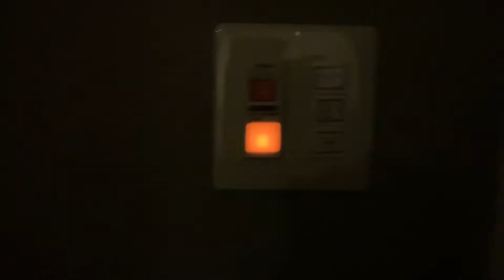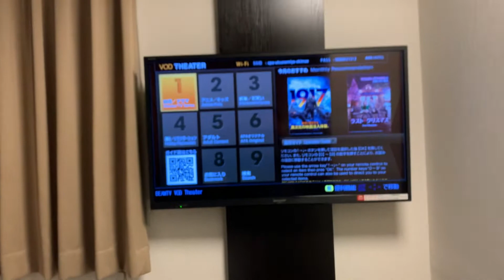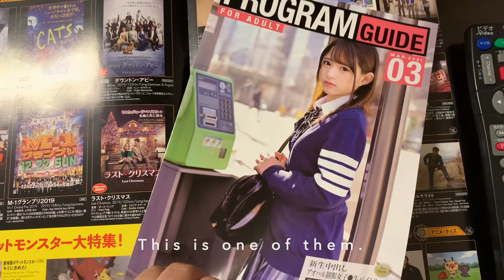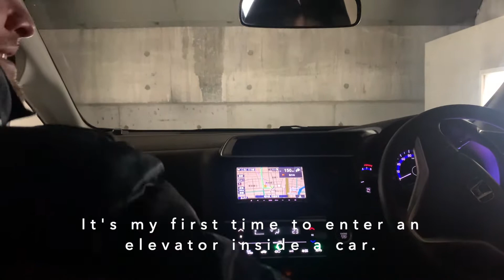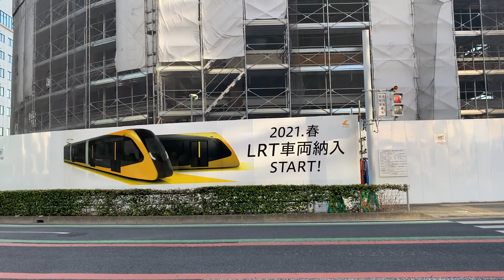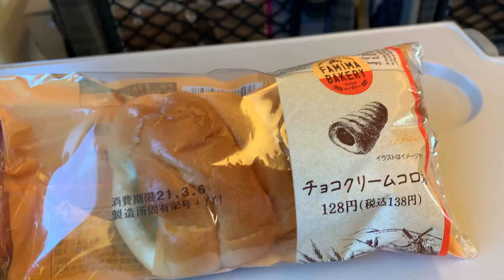UTSUNOMIYA 宇都宮 [ the City of Gyoza and Jazz ] || silent vlog 43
*Filmed last March 2021*
Hello! I haven't posted in weeks so this one is a bit long.
In this video, I'll take you with me to my work in Utsunomiya.
I always see this city's name as the last station on some trains but I've never been to this place. It is located in Tochigi prefecture which is famous for Ashikaga Flower Park (Wisteria). Ryu told me to eat gyoza here because it is famous for gyoza. I did my research and listed 2 restaurants I wanted to try - Masashi and Minmin. Unfortunately, Masashi is only open from 11:30am to 2:30pm, my working hours. As for Minmin, it was raining really hard I decided to have gyoza in a restaurant near my hotel which was Orion Gyouza. I wasn't disappointed with the food. The gyoza, mabo dofu and tonkotsu ramen were all good (and I was really, really hungry too). If you love gyoza, make a stop at Utsunomiya (o^-^o)